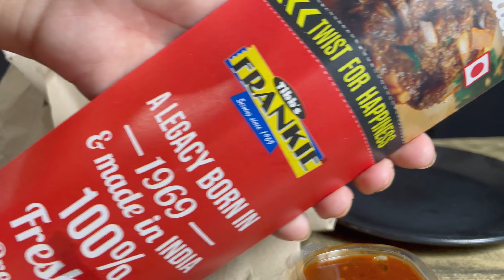📍Tibb’s Frankie chicken seekh roll, kurkure chicken momos, fried maggi 🤤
I hope you enjoyed the video. Please subscriber to our channel for more delicious food eating videos :)